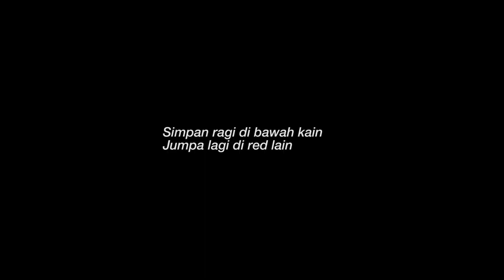LET'S CLICK ON 2023: PLUGIN - Official Aftermovie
LCO was SUPER FUN! We delighted to share these unforgettable moments with you 🥳

Content Creator:
Impact Creative Media